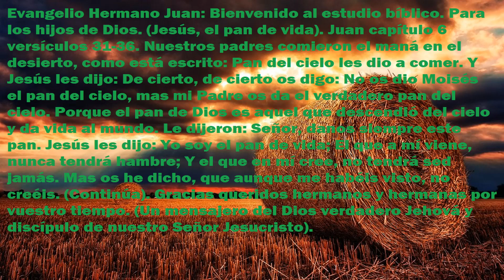Evangelio: Hermano y Apóstol Juan capítulo 6 versículos 31-36. Estudio biblico. (Despertad).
13-06/22. Queridos hermanos y hermanas si algun video no se ve bien, aquí tienen el texto completo.  Evangelio Hermano Juan. Bienvenido al estudio bíblico.Para los hijos de Dios. (Jesús, el pan de vida) Juan capítulo 6 versículos 31-36. Nuestros padres comieron el maná en el desierto, como está escrito: Pan del cielo les dio a comer. Y Jesús les dijo: De cierto, de cierto os digo: No os dio Moisés el pan del cielo, mas mi Padre os da el verdadero pan del cielo. Porque el pan de Dios es aquel que descendió del cielo y da vida al mundo. Le dijeron: Señor, danos siempre este pan. Jesús les dijo: Yo soy el pan de vida; El que a mí viene, nunca tendrá hambre; Y el que en mí cree, no tendrá sed jamás. Mas os he dicho, que aunque me habéis visto, no creéis (Continúa). Gracias queridos hermanos y hermanas por vuestro tiempo.(Un mensajero del Dios verdadero Jehová y discípulo de nuestro Señor Jesucristo)